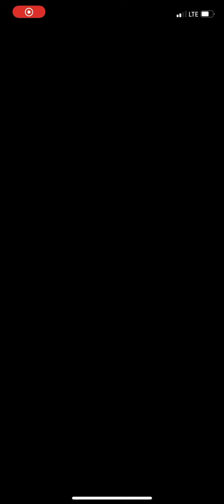Summoner Duels: Warping To The Trench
At least it was close. I need to find some time to play more summoner duels but Scarlet and now Engage does not help.